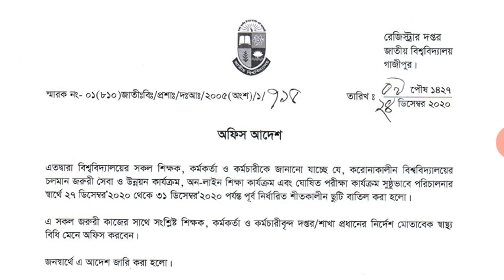National University Update News | জাতীয় বিশ্ববিদ্যালয়ের নতুন নোটিশ | NU Latest Notice